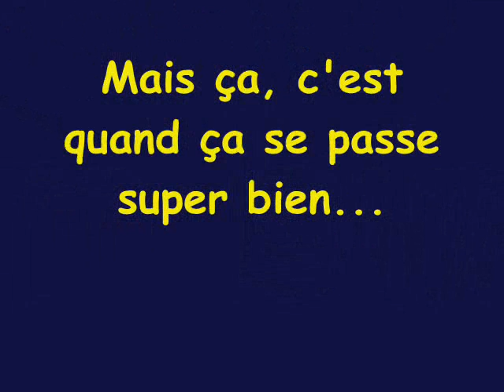Ivréa kayak WildWater entrainements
quelques images de l'équipe de France à l'entrainement à Ivréa lors de la coupe du monde 2007